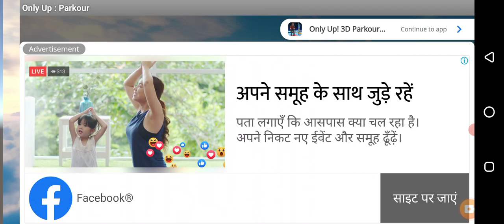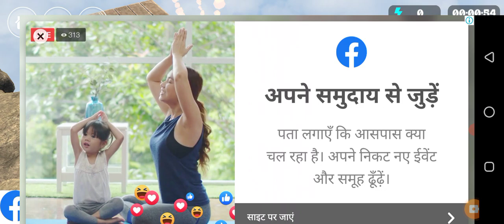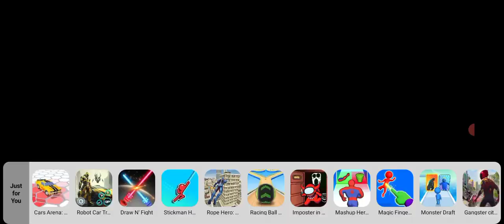Only Up! 3D parkour adventure: and challenge and rewards - ABI Global LDT.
Ramps challenge and adventure rewards  and,maps games game link Join to the world of running, challenge yourself with run and parkour adventure

Are you ready for an epic 3D parkour adventure like no other? Only Up! 3D Parkour Adventure will take you on a thrilling journey to new heights, where you'll run, jump, and climb your way through an immersive world. Will you rise to the challenge and become the master of parkour?

In Only Up! you'll take on the role of an ambitious protagonist who is determined to conquer the world of parkour. Navigate through stunning 3D environments, overcoming obstacles and performing gravity-defying jumps. With each running session, you'll strive to break your own records and reach new heights.

Features:
Game - simulator of parkour
Top-notch designed levels
Smooth and easy to use controls
User-friendly interface
Realistic and stunning 3D graphics for parkour game

How to play:
Use the joystick to make the character run and jump
Overcoming obstacles on the race.Control to not fall down and reach higher score

Learn from mistakes, persevere, and become a master of parkour.
Are you up for the challenge? Download Only Up! now and embark on the most thrilling parkour adventure ever. Can you rise above the obstacles and reach new heights? It's time to find out!